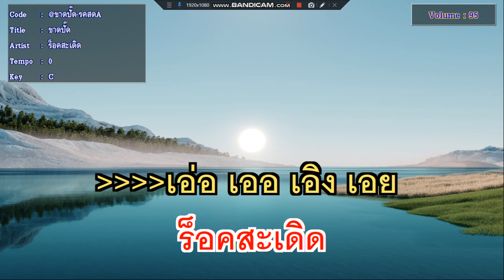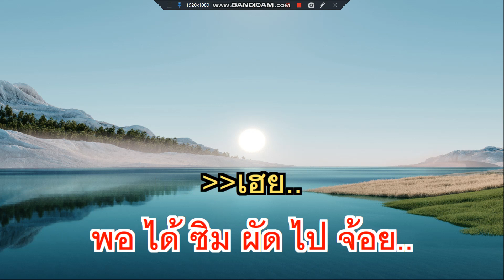ขาดปั๊ด ร็อคสะเดิด